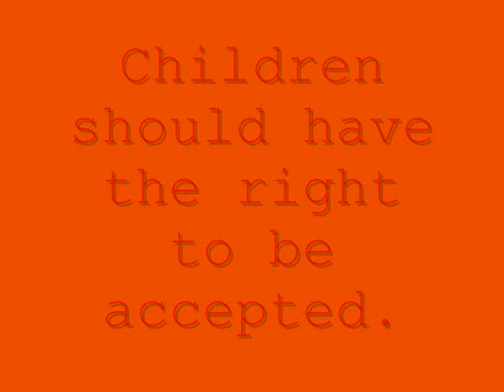Children's rights video (sec 5 IB english project)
Please bare with me. It's my first stop motion video but it's been voted best in my class, so it can't be that bad! ;)
Enjoy! :P